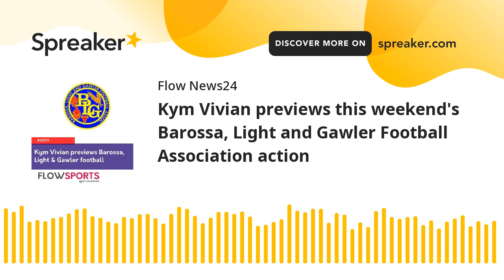Kym Vivian previews this weekend's Barossa, Light and Gawler Football Association action